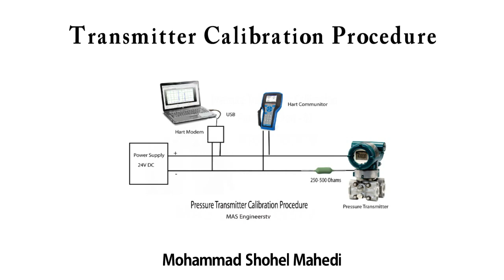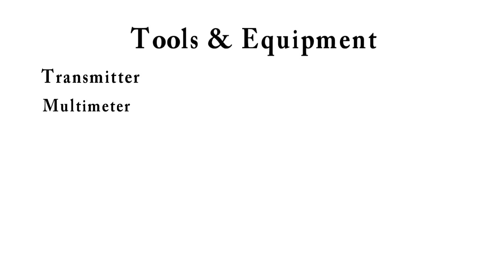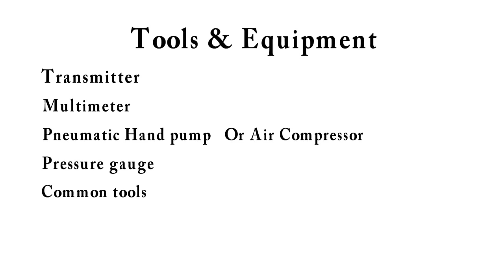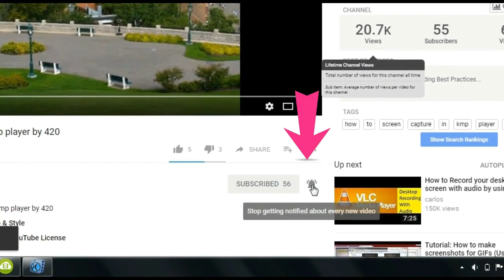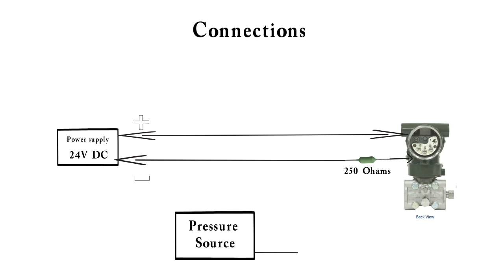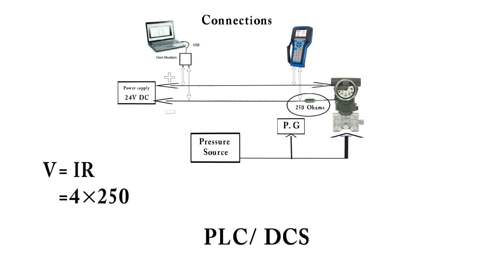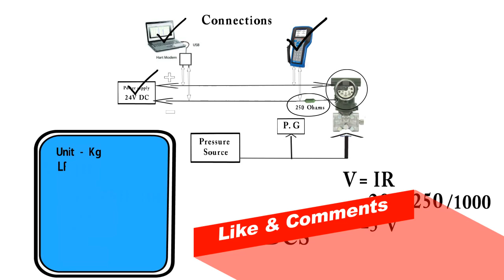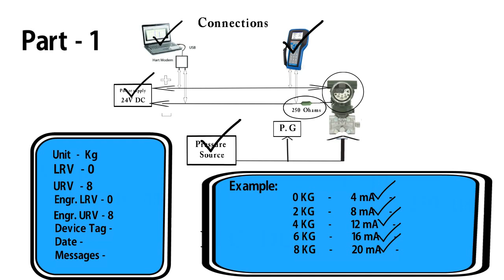ইন্সট্রুমেন্টস ক্যালিব্রেশন পদ্ধতি, Pressure Transmitter Calibration Procedure in Bangla, Part - 01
How do you calibrate instruments like A pressure transmitter, differential pressure transmitter, level transmitter, temperature transmitter, etc? In this video, we learn about calibration in Bangla/ Bengali.